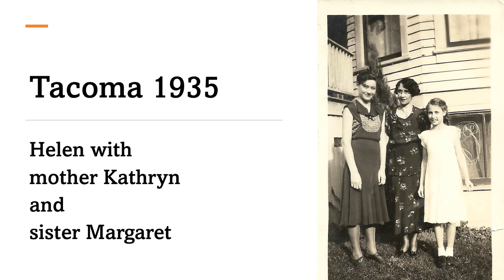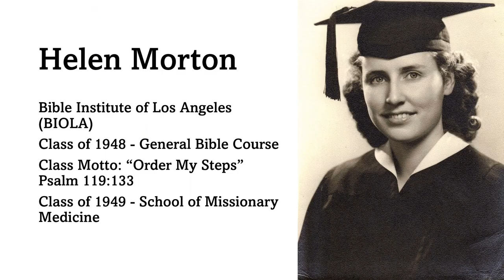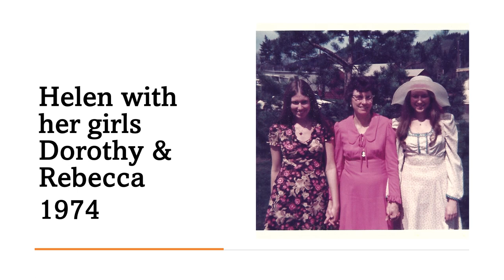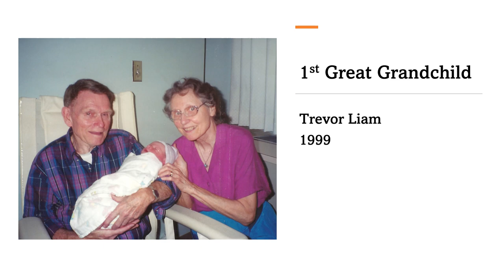The Life Of Helen Dorothy Morton Ambrose - Short Version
Song: Trust and Obey